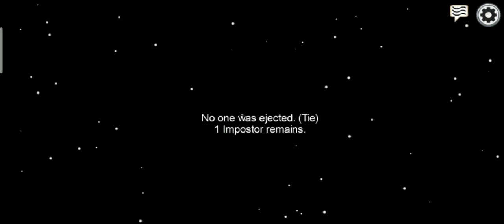AMONG US GAMEPLAY PART 2 (IMPOSTOR)